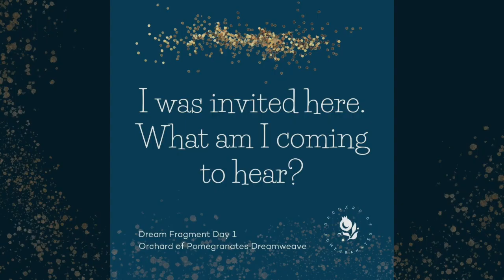2022 in Review & Here comes 2023!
2023 will bring:
* a songwriter's series with masterclasses by Gaelynn Lea, Jeanie Lovetri & Ayelet Rose Gottlieb
* a Deep Listening® series with workshops by IONE and Ayelet Rose Gottlieb
* a Breath and Movement series with workshops by Roula Said, Ruth Saphir, Lana Turner and Kim Zombik
* A Vocal Jazz series with workshops by Ayelet Rose Gottlieb, Adrian Vedady and Eric Lewis and a Masterclass with Jay Clayton